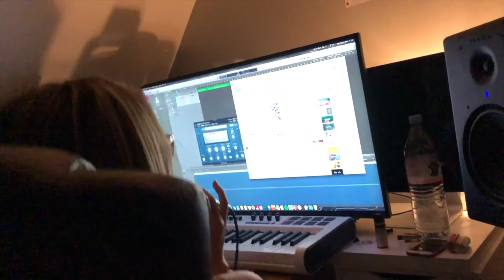Répétition Edene & jypsien kent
EDENE PRODUCTION
Edene Music Univers
Music & arrangement by Edene

Edene
L’artiste schizophrène, polyvalente de cette génération

Auteure Compositrice Interprète, Mélodiste, DJ
Réalisateur/Monteur, Photographe
Productrice

Bienvenue Dans L’univers
EDENE

Je m'appelle EDENE, je suis auteur, arrangeur, compositeur et interprète.
Je compose, je chante, j'enregistre, mixe et mastérise.
Je suis musicalement indépendante et autonome. J'effectue le plus souvent seule le travail de fond, de réalisation. Je collabore néanmoins avec des artistes pour d'éventuels enregistrements ou réaliser certaines choses en équipe mais je suis plus à l'aise en solitaire pour la construction d'un projet dans son ensemble.

Welcome to the world of multi-faceted artist where the black and the white, the good, the evil in its ambiguity of the mysterious rhyme with mysticism.

I present to you Edene ...

Edene is an artist: author composer arranger "autonomous" combining dark universe and sparkling light of life.
Edene by her real name Alexandra Edin is born in Saumur, a small town in Maine-et-Loire. Spanish and Italian origin Edene already marks the spirits of the sweetness of his face but also of his determined character.
From simplicity of life to the most ordinary childhood, Edene grows up in a world of his own, his own ...
A world where music has already begun with a family that is formed around singing and guitar with Spanish and Eastern connotations.
It is at 14 years old that Eden begins to integrate the music in his life, already there are some melodies that trotted in the head and that it is formed only overnight. they are the situations.
It is after a few years that the artist draws in her artistic imagination overflowing any part what she composes for other artists.
Inspiring pendant more than a year at a time, Edene does not take the time to focus on her own ambitions on the pretext that it was not up to an audience.
It's just at the age of maturity, after several conceptions, following some artistic collaborations the Edene was the click.
It was necessary to show who was really the multi-faceted artist who represented the young lady.